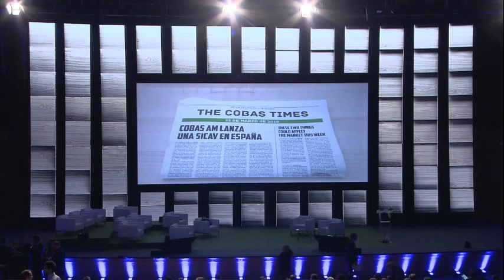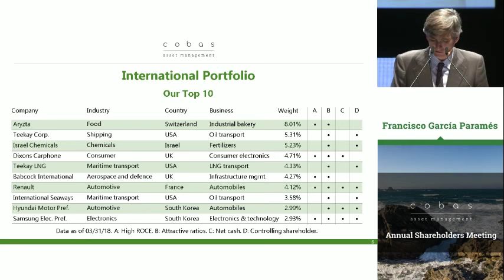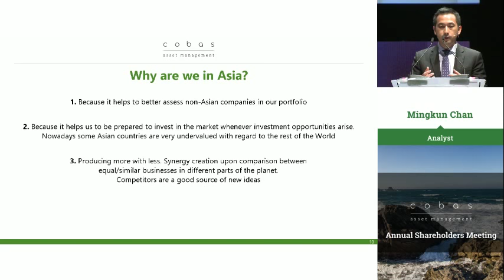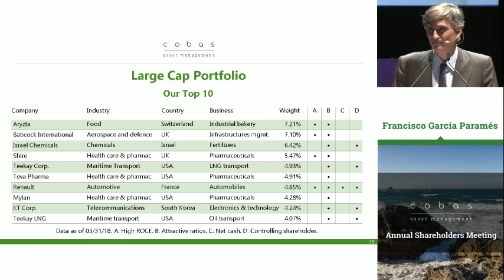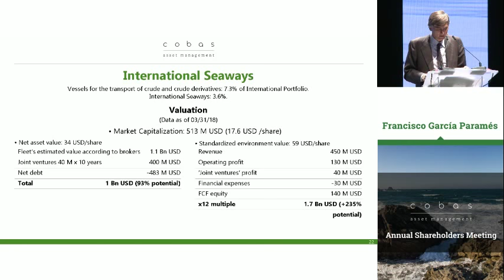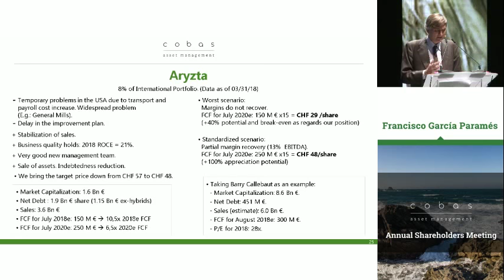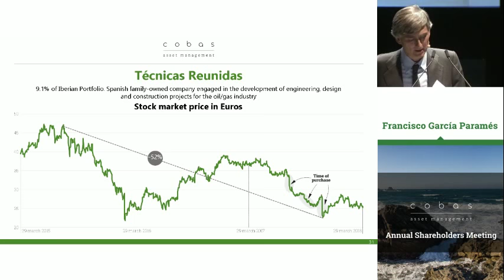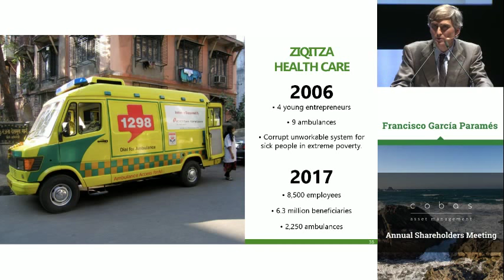Second Annual Investor Conference - Cobas Asset Management (english)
Madrid, April 10, 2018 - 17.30 h.